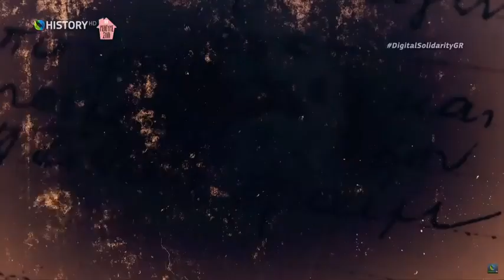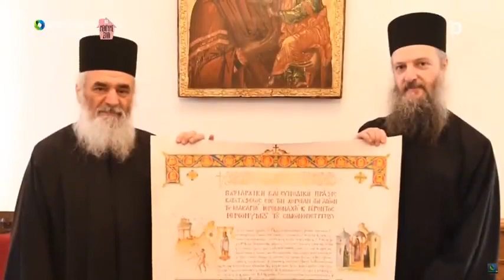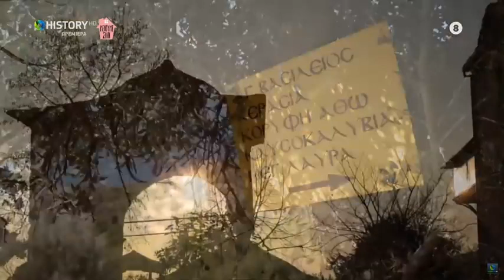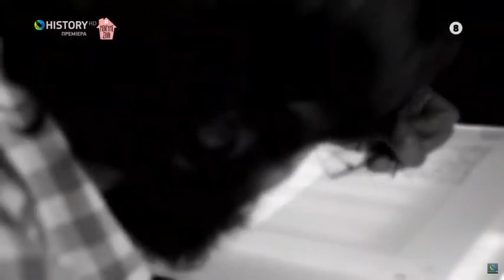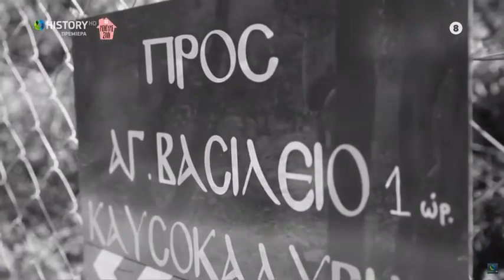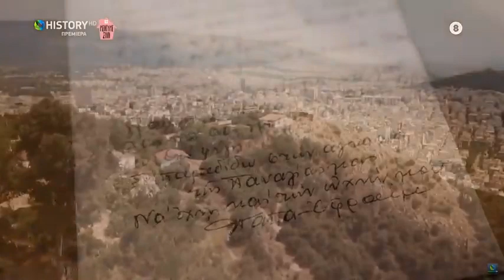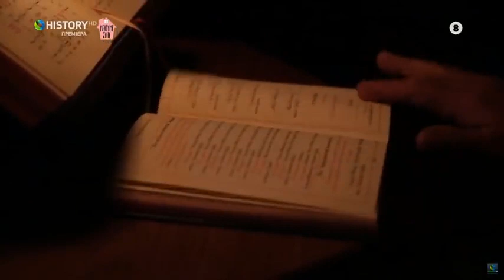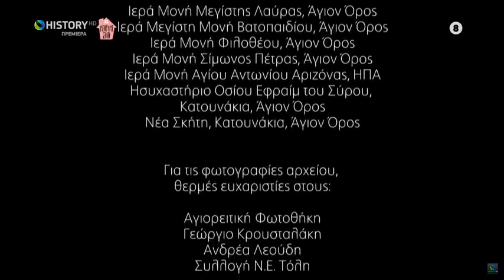Όσιος Εφραίμ ο Κατουνακιώτης (1912-1998)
Εάν η ζωή του μπορούσε να συνοψισθεί σε πέντε λέξεις, αυτές θα ήταν η μονολόγιστη ευχή «Κύριε Ιησού Χριστέ, ελέησόν με».

ΓΕΡΟΝΤΑΣ ΕΦΡΑΙΜ ΚΑΤΟΥΝΑΚΙΩΤΗΣ: Είναι αλήθεια, πως για να αποκτήσει ο άνθρωπος κάτι πολύ μεγάλο, πρέπει να το θέλει πάρα πολύ. Πρέπει να το θέλει «εξ όλης της καρδίας και εξ όλης της διανοίας».

Και ποιό άραγε είναι το πολύ μεγάλο για τον άνθρωπο; Αναμφιβόλως είναι η Αγιότητα. Πάρα πολλοί Χριστιανοί Ορθόδοξοι επιθυμήσανε την Αγιότητα και κυρίως οι μοναχοί. Άλλωστε, γι’ αυτό έγιναν μοναχοί, για να επιδιώξουν με περισσότερη δύναμη την απόκτηση της Αγιότητος.

Όμως, επειδή όπως προείπαμε, για να αποκτηθεί η Αγιότητα χρειάζεται τεράστια θέληση, ώστε να την αγαπήσει ο αγωνιστής, δυστυχώς στάθηκε για πολλούς αγωνιστές δυσεύρετη και άγνωστη.
Και συνέβη αυτό το ανεπιθύμητο γεγονός, επειδή η θέλησή τους δεν επικεντρώθηκε αποκλειστικά στο κυνήγι της Αγιότητος, αλλά διασκορπίστηκε δυστυχώς σε πολλά μάταια πράγματα, που ενδεχομένως να εμπόδιζαν αυτόν τον μακάριο στόχο.

Επειδή αναφερθήκαμε στην κατάκτηση της Αγιότητος, καλό είναι να διευκρινίσουμε τι σημαίνει Αγιότης. Αγιότης σημαίνει, άκρα ψυχική υγεία και αυτός ο άνθρωπος, που είναι ψυχικά υγιής, είναι Άγιος. Δεν νοείται, ο άνθρωπος να είναι υγιής ψυχικά, χωρίς να είναι ενωμένος με τον Ιησού Χριστό, διότι μόνο από την ένωσή μας με τον Χριστό, θα είμαστε ψυχικά υγιείς.
Όσες θεωρίες προσφέρουν ψυχική υγεία, χωρίς να υπάρχει ο Χριστός, σ’ αυτές τις θεωρίες κατοικεί το πονηρό πνεύμα και προσφέρει μια επίπλαστη και ψεύτικη ψυχική υγεία, που μαθηματικά οδηγεί σε ψυχικό όλεθρο.